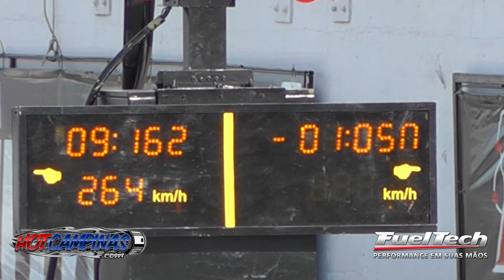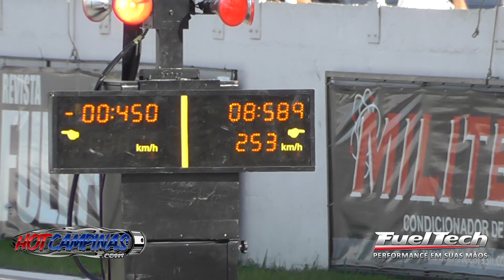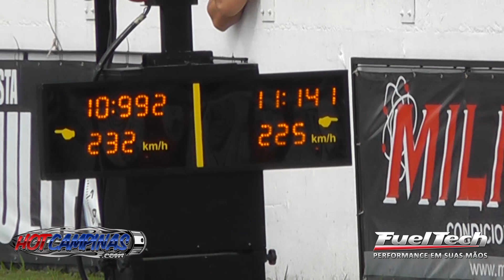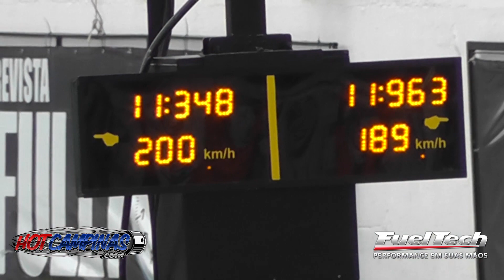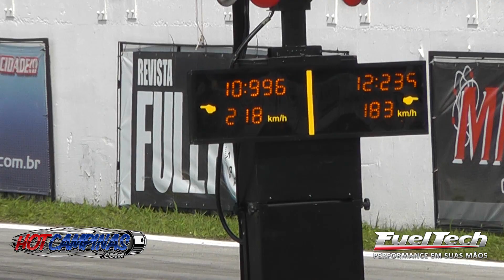Melhores Momentos 4ª Etapa Paranaense de Arrancada